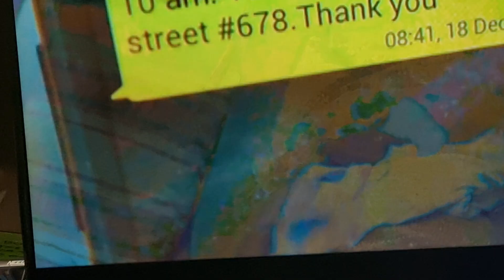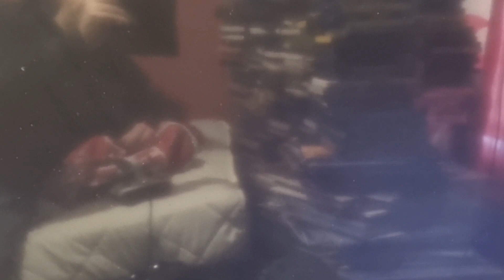deleted scenes from I SPIT ON YOUR GRAVE 2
deleted scenes from the movie I SPIT ON YOUR GRAVE 2